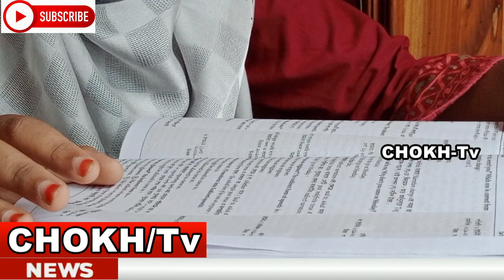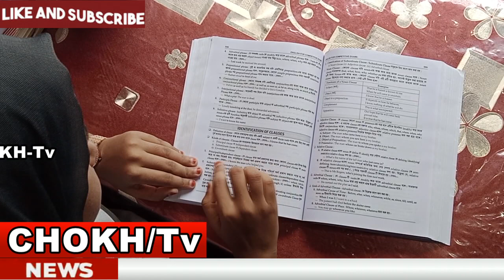পিতৃহারা রুবাবা সংসার সামলেও অদম্য মেধাবী । বিশ্ববিদ্যালয়ে গুচ্ছ পরীক্ষায় সারাদেশে তৃতীয় ।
৩ বছর আগে বাবাকে হারিয়েছেন । কর্মজীবী মায়ের বড় মেয়ে হওয়ায় সংসারের কাজও করতে হয় । কঠিন প্রতিকূলতার পরও বিশ্ববিদ্যালয় গুচ্ছ পদ্ধতিতে ভর্তি পরীক্ষায় সবাইকে পেছনে ফেলে সারাদেশের মধ্যে হয়েছেন তৃতীয় । অদম্য মেধাবী রুবাব জামানের ইচ্ছে প্রশাসনের কর্মকর্তা হয়ে দেশ ও দশের সেবা করা ।
একেতো বাড়ীর বড় মেয়ে তারপর আবার কর্মজীবী মায়ের সন্তান । সংসারের সব কাজ না করলেও টুকটাক অনেক কাজই করতে হয় রুবাব জামানের । কখনও পড়ে থাকা বাসন ধুয়ে রাখছেন আবার কথনও খাবার গরম করছেন । সেই সাথে ঘরকন্যার আরো টুকিটাকি কাজতো আছেই । তারপরও অদম্য তিনি । তার প্রমানও দিয়ে ফেলেছেন । তিনি কালীগঞ্জ শহরের বড় বাজার এলাকার মৃত মিরুজ্জামান ও জহুরা খাতুন সরকারি প্রাথমিক বিদ্যালয়ের প্রধান শিক্ষক পারভীন খানের মেয়ে। দুই ভাই বোনের মধ্যে রুবাব বড়।
ঘরের কাজ
যেহেতু মা বাড়ী থাকেন না সংসারের সব দিকেই লক্ষ্য রাখতে হয় । এর সাথে সামাজিক বহু প্রতিকূলতা, প্রতিবন্ধকতাকে পেছনে ফেলে চলে নিজের অধ্যবসায়। যার নেই কোন বাধাধরা সময় । সুযোগ-সুবিধা পেলেই বসে যান পড়তে। মেধাবী হওয়া যায় তবে ধরে রাখা খুব কঠিন । ২০১৪ সালে পিএসসি ও ২০১৭ সালে জেএসসি পরীক্ষায় পরীক্ষায় উপজেলা পর্যায়ে প্রথম স্থান ও ট্যালেন্টপুলে বৃত্তি, ২০২০ সালে বিজ্ঞান বিভাগ থেকে এসএসসিতে গোল্ডেন এ প্লাস ও যশোর বোর্ডে মেয়ে পরীক্ষার্থীদের মধ্যে প্রথম, ২০২২ সালে  মানবিক বিভাগ থেকে এইচএসসি পরীক্ষায় আবারও গোল্ডেন এ প্লাস । এবার উপজেলা কিংবা বোর্ড নয় বিশ্ববিদ্যালয়ে গুচ্ছ পরীক্ষায় তিনি হলেন দেশ সেরা তিনজনের একজন।
পড়াশোনা
রুবাবা
মেয়ের এই অর্জনে তিনি খুবই খুশি। মেয়ের বাবা বেঁচে থাকলে আরও বেশি খুশি হতেন। বাবা না থাকায় চাকরির পাশাপাশি মেয়েকে সময় দিতে হয়।
রুবাবা জামানের মা পারভীন খান
এ কৃতিত্বের আনন্দ ভাষায় প্রকাশ যোগ্য না । সবার সহযোগীতা ছিল অবশ্যই তবে তার নিজের চেষ্টাতেই সে এই সাফর্য অর্জন করেছে । সে আমারদের কলেজের গর্ব ।
মনোজ কান্তি বিশ্বাস, ভারপ্রাপ্ত অধ্যক্ষ, সরকারী মাহাতাব উদ্দীন ডিগ্রি কলেজ, কালীগঞ্জ, ঝিনাইদহ।
প্রতিদিন নিয়মিত ৮ থেকে ১০ ঘণ্টা লেখাপড়া সাথে সাথে তিনি অবসর সময়ও কাটান বিভিন্ন গল্পের এবং বিজ্ঞানভিত্তিক বই পড়ে।